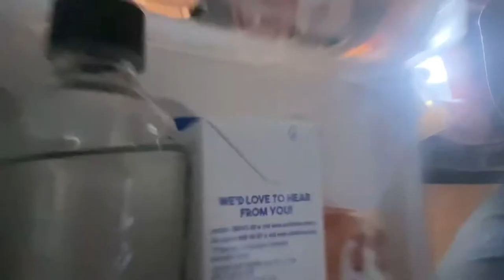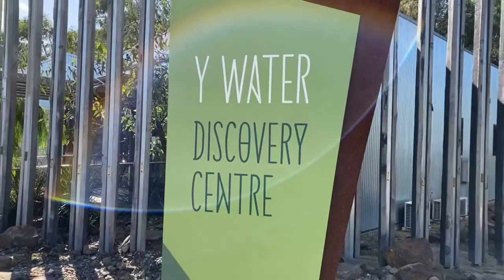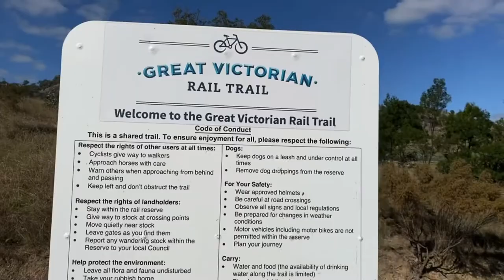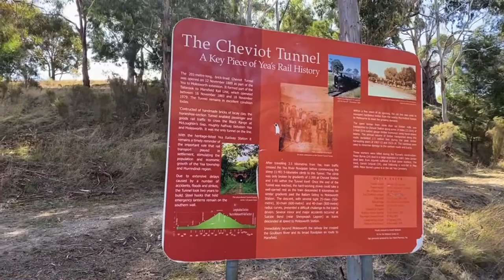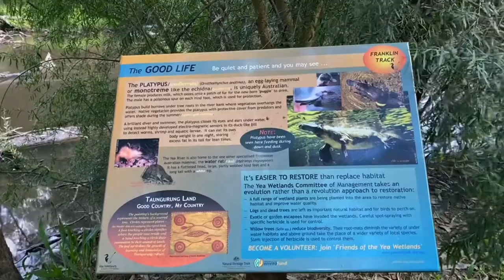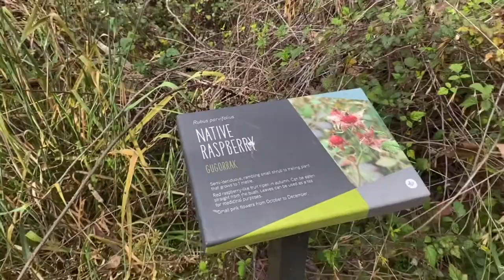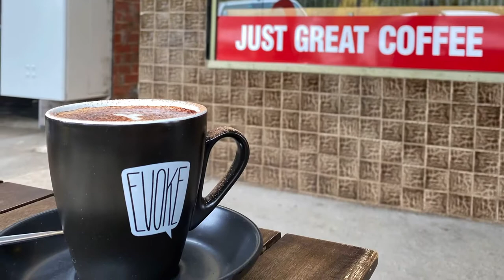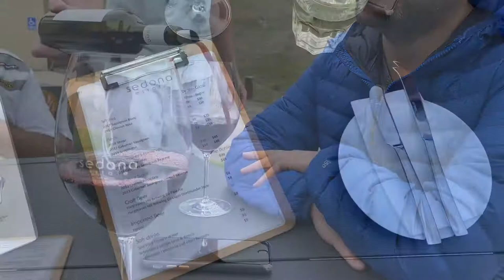VAN LIFE / YEA VICTORIA AUSTRALIA / SEDONA ESTATE / GREAT VICTORIAN RAIL TRAIL / CHEVIOT TUNNEL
In this episode we travel to Yea, Victoria in our converted Ford transit Van. Yea is a town in Victoria, Australia 100 kilometres north-east of the state capital Melbourne at the junction of the Goulburn Valley Highway and the Melba Highway, in the Shire of Murrindindi local government area.

We check out The historic Cheviot Tunnel. Cheviot Tunnel is a key feature of the Tallarook to Mansfield Rail Line which operated between 1883 and 1970 and now the Great Victorian Rail Trail is open to walkers, cyclists and horse riding enthusiasts. The Great Victorian Rail Trail meanders through undulating farmland along the majestic gum-lined Goulburn River with stunning views into the foothills of the Victorian High Country. Being the only tunnel on this line, and made using handmade bricks using local clay, which remain in excellent condition today it has tremendous heritage values. The Cheviot Tunnel was constructed to pass trains across the Black Range at McLoughlin’s Gap roughly halfway between Yea and Molesworth.

The tunnel was constructed from an estimated 675,000 handmade bricks using local clay. This was sourced from Quinlan’s pit in a nearby paddock just west of the Tunnel. Some steel hooks that held lanterns in emergencies still exist near the four indented safety alcoves. These are located at regular intervals along the eastern wall. The Cheviot Tunnel is situated between the towns of Yea and Molesworth on the Great Victorian Rail Trail.

To find out what to in Yea definitely visit The Y Water Discovery Centre.  The Y Water Discovery Centre incorporates a fully accredited Visitor Information Centre and interactive environmental interpretive displays to inform visitors about the importance of water resources and wetland ecology.
Located adjacent to the Yea Wetlands the Centre is a striking, architecturally designed building incorporating sustainable design elements. The friendly Visitor Services team can provide information on a wide range of activities, points of interest, accommodation and dining options, and travel directions. The Centre features a gift shop stocking a range of products including books, maps, jewelry and local produce.

Guided tours of the Wetlands which include a Devonshire tea are available as well as school holiday activity programs and sessions for school groups.

Outside the Centre is the impressive indigenous garden Badji Baanang. The plants found in the garden are representative of plants found across Taungurung Country and the garden also incorporates information about indigenous plants and the species that depend on these plants for survival.

Also onsite is a purpose-built picnic area with barbecue facilities, ample on-site parking and a recreational vehicle dump point.

We had dinner at the Country Club Hotel. The Country Club Hotel has been a Yea institution since it first opened its doors in 1858. Since catching fire and being burnt to the ground in 2015, the Country Club has undergone an extensive renovation, bringing modern styling, while retaining its historic charm. The Country Club Hotel has reopened its doors at the start of June 2017, with John and Heather Drysdale (of Venom Brewing Company) taking the reins.